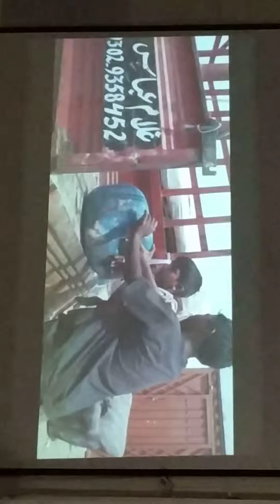Short film by cpmc students Lahore